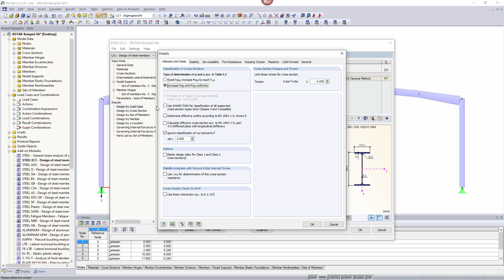[EN] [EN] FAQ 004452 | Bei der Bemessung eines Stabsatzes in STAHL EC3 kann ich keine Knicklängen...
Frage:
Bei der Bemessung eines Stabsatzes in STAHL EC3 kann ich keine Knicklängen festlegen. Mache ich etwas falsch?

Antwort:
In RF-/STAHL EC3 steht dem Anwender neben den Stabilitätsnachweisen in den Abschnitten 6.3.1 bis 6.3.3 EN 1993-1-1 (Ersatzstabverfahren) auch das Allgemeine Verfahren nach 6.3.4 EN 1993-1-1 zur Verfügung.

Dieses ist auch erweiterbar um folgende Optionen:
~ Die Europäische Biegedrillknicklinie, welche zum Beispiel im deutschen nationalen Anhang zu EN 1993 geregelt ist.
~ Die Erweiterung für zweiachsige Biegung nach einer Dissertation von Dr. Naumes.
~ Die Interpolation zwischen Knicken und Biegedrillknicken.

Bei der Bemessung von Stabsätzen nach dem Allgemeinen Verfahren steht in Maske "1.7 Knotenlager - Stabsätze" ein Fenster zur Verfügung, in dem die Knotenlager grafisch am Stabsatz dargestellt werden. Damit ist das Allgemeine Verfahren eine sinnvolle Ergänzung zu den anderen Nachweisformaten, welches sich insbesondere bei der Bemessung von Vouten bewährt hat. Die Eingabe von Knicklängen ist bei diesem Verfahren obsolet.

In den "Details" des Zusatzmoduls kann unter dem Register "Stabilität" das zu verwendende Verfahren für Stabsätze ausgewählt werden (siehe Bild 01).

Das Ersatzstabverfahren darf ausschließlich für gerade Stabsätze mit gleichförmigem Querschnitt (also nicht für Vouten) angewandt werden. Bei Stäben mit veränderlichem Querschnitt ist das voreingestellte Allgemeine Verfahren zu verwenden.